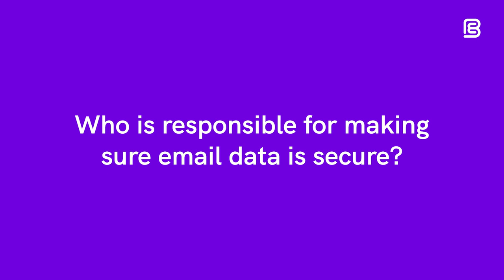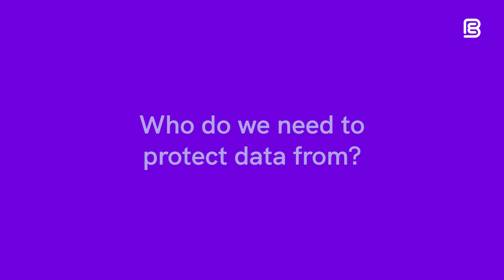Interview: The State of Email Recall, With Paul Holland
With the ease of sending emails comes the risk of errors and sensitive data being leaked. Yet, only in some situations can misfired emails be taken back. In this interview with CEO Paul, we explore common questions related to email recall and human error.

Learn why email errors are so pervasive, how your organisation can protect against them, and the common mistakes businesses make.

Key Takeaways:
- Learn about shared responsibilities in protecting email data between senders, recipients, and organisations.
- Understand the significance of human error in data breaches and the underestimation of its impact by businesses.
- Discover immediate actions to take if an email is sent in error and the role of technologies in preventing such mistakes.